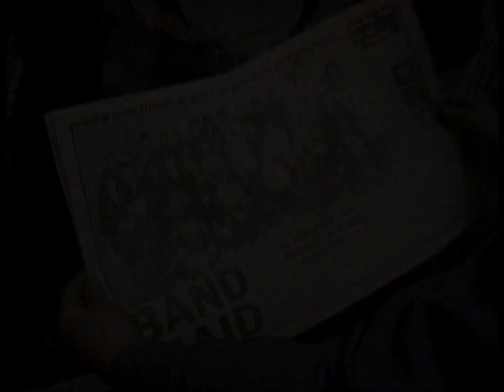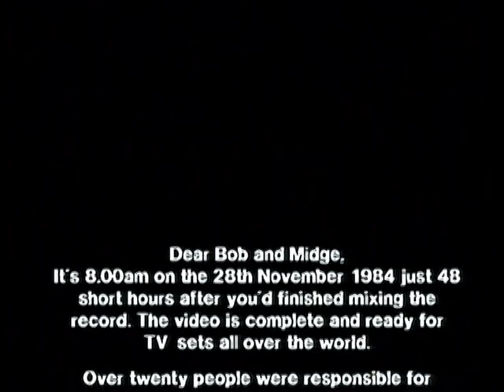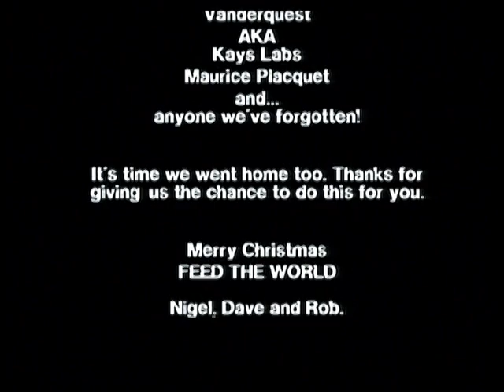Do They Know It's Christmas - Band Aid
Taken from the Live Aid DVD